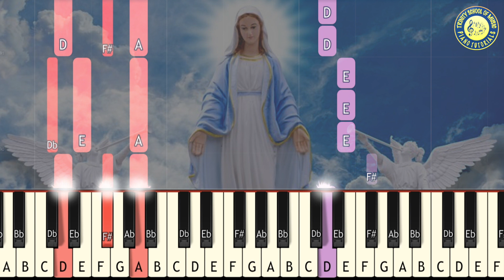Nithya Vishudhayam Kanya Mariyame | Piano Tutorial | Nadi | Old Christian Devotional Song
Learn to play songs on Keyboard / Piano with this channel.